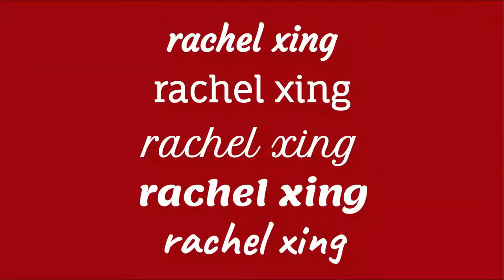EXTREME CLOSET CLEAN OUT (very much needed)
Hannah and I talked for half the time, but I got rid of so much more than I thought I would

This cleanout was much needed since quarantine has caused me to double the size of my wardrobe...